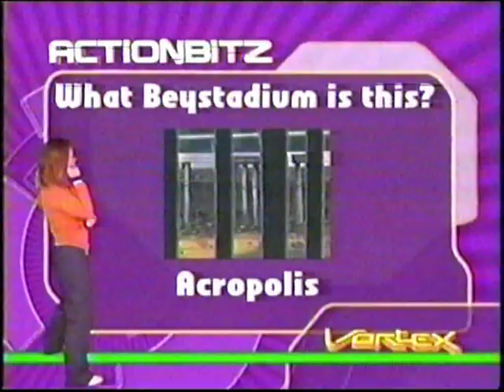YTV Vortex Host Paula 12 - Beyblade ACTiONBiTZ (Mar 11 2006)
This clip is from YTV's Saturday morning block, Vortex, on March 11 2006 during Beyblade. The Vortex block began on September 15th 2001.

On Vortex, unlike the Zone, the host would appear not only in short segments between the episodes, but also at the beginning of each of the three commercial breaks during an episode. This clip has two of those segments, called ACTiONBiTZ. ACTiONBiTZ were little bits of trivia about each show, given by Paula Lemyre.